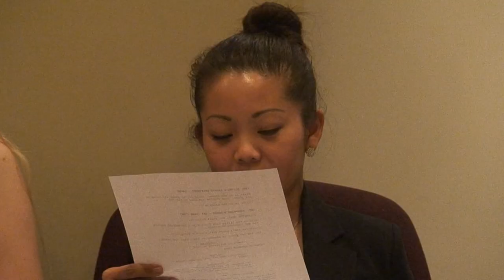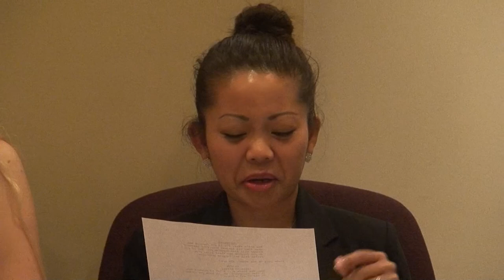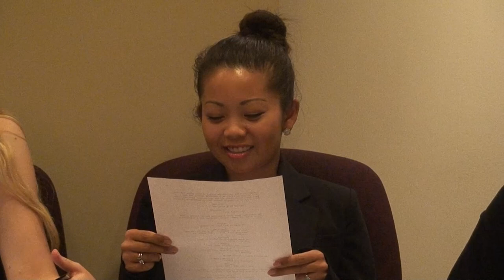Feature Screenplay Reading of THREE PLAY, by John-Arthur Ingram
Deadline: FEATURE Screenplay Festival  - Get FULL FEEDBACK. Get script performed by professional actors